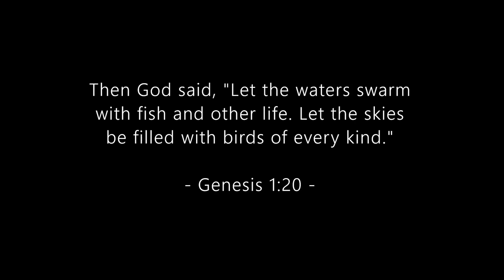South Carolina Coastal Duck Hunt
This hunt down on the coast of SC was a lot of fun. Seeing snow in the marsh isn't common, but it was definitely a unique experience. Add in 30+ mph winds and tons of ducks and it was a hunt to remember.